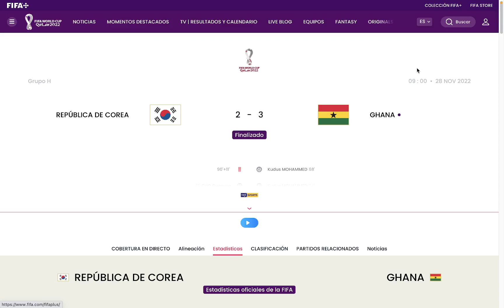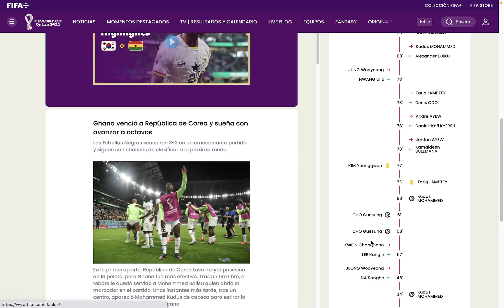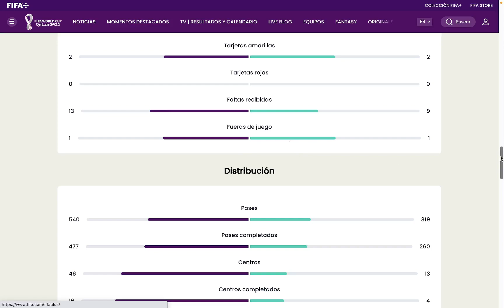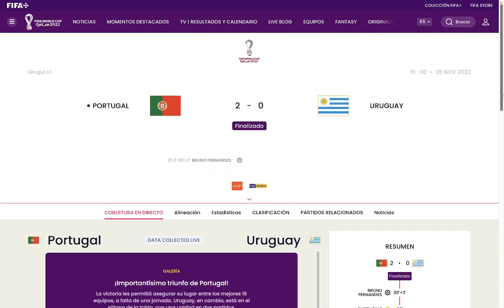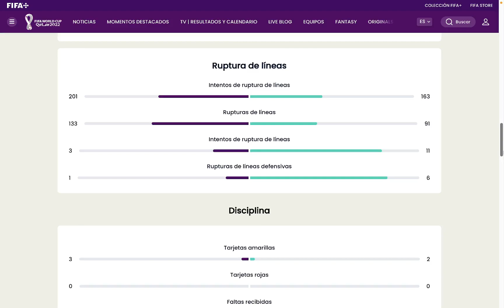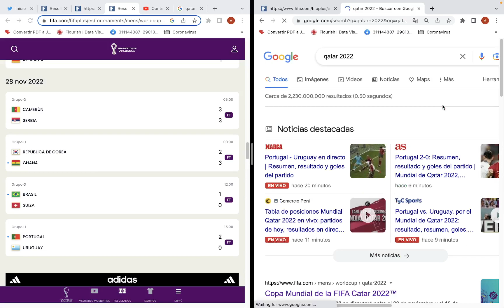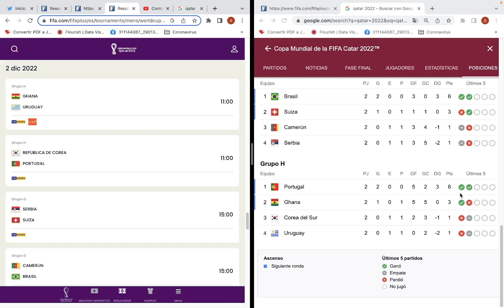Mundial Catar 2022, Grupo H, Fecha 2: Resultados, tablas de posiciones y siguiente fecha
Asi quedo la tabla de posiciones luego de jugarse la segunda fecha del Grupo H de Qatar 2022